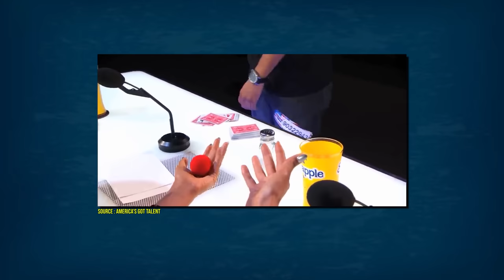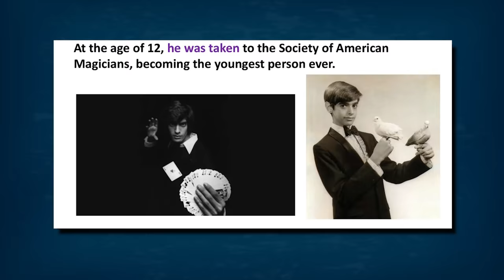MAGICIAN YANG MEMBUAT PERJANJIAN DENGAN IBLIS | David Copperfield Horor